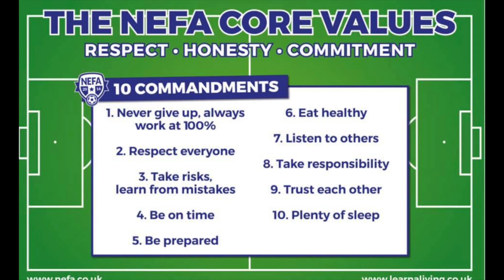NEFA U19 4-5 FC Halifax Town U19 - Match Highlights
Match highlights from NEFA U19's 4-5 defeat to FC Halifax Town U19's on the 07/05/21. With goals from Parkin, Kuliqi, Touray and Robinson.